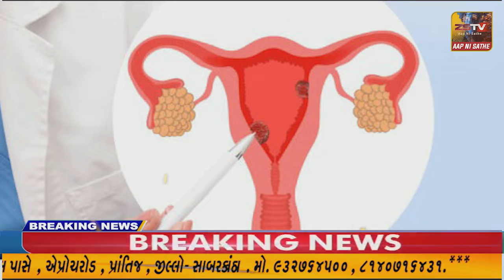: ગુજરાત ATS ને મળી સફળતા. બ્લાસ્ટ કાંડના 4 આરોપી ઝડપી લીધા